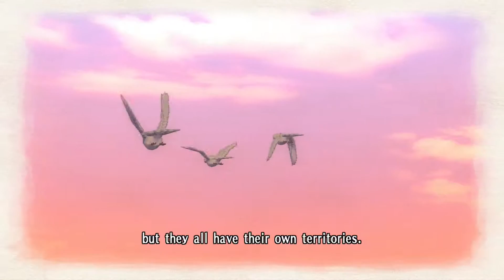Valkyria Chronicles LP 3 "Escape from Bruhl"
Valkyria Chronicles is a tactical role-playing game developed and published by Sega for the PlayStation 3 in 2008. A Microsoft Windows version was released in November 11, 2014. Wikipedia
Series: Valkyria Chronicles

Composer: Hitoshi Sakimoto
Awards: GameSpot Award for Best Graphics, Artistic
Platforms: PlayStation 4, PlayStation 3, Microsoft Windows
Genres: Tactical role-playing game, Third-person shooter
Developers: Sega, Sega Wow